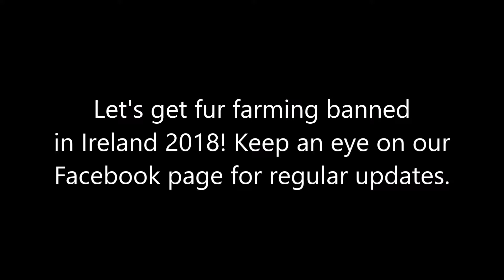Ban Fur Farming Campaign Tour - Mullingar